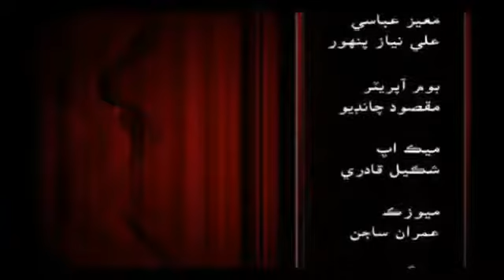Pathar Duniya Episode 437 | Sindhi Drama Pathar Duniya | Sindh Ain Sangeet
Pathar Duniya Episode 437 | Sindhi Drama Pathar Duniya | Sindh Ain Sangeet Pathar Duniya pathar duniya sindhi drama sindh ain sangeet Dont forget to .

Pathar Duniya Episode 435 | Sindhi Drama Pathar Duniya | Sindh Ain Sangeet Pathar Duniya pathar duniya sindhi drama sindh ain sangeet Dont forget to .

Pathar Duniya Episode 436 | Sindhi Drama Pathar Duniya | Sindh Ain Sangeet Pathar Duniya pathar duniya sindhi drama sindh ain sangeet Dont forget to .

Pathar Duniya Episode 396 | Sindhi Drama Pathar Duniya | Sindh Ain Sangeet Pathar Duniya pathar duniya sindhi drama sindh ain sangeet Dont forget to .